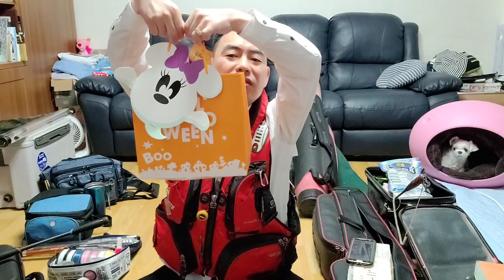[유료 광고 포함] 낭만 중령#거실 낚시방 제1탄 낚시의 기초, 엉킨 낚시줄 풀기...~^^ 결국은 11시간 만에 풀어냈습니다 ~우와 ~~~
이건 길어도 너무 기네요 ~